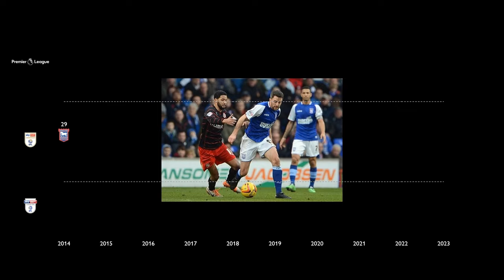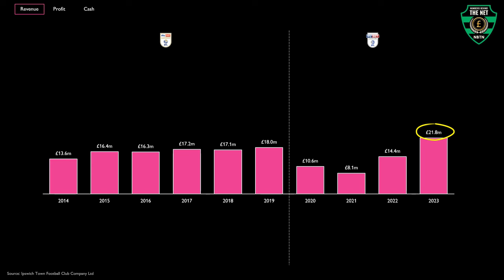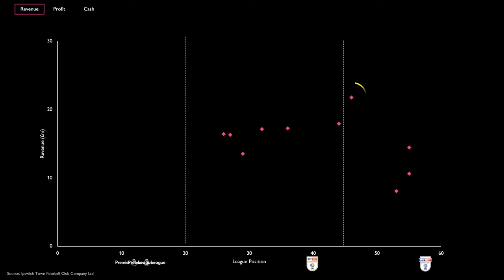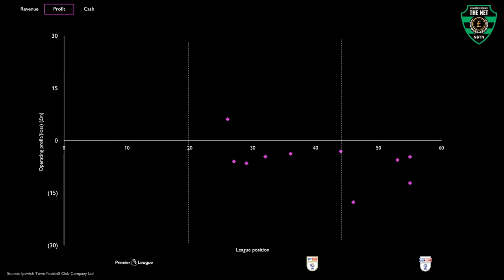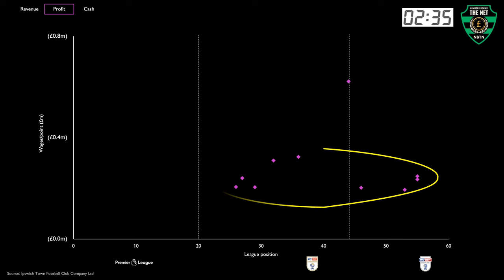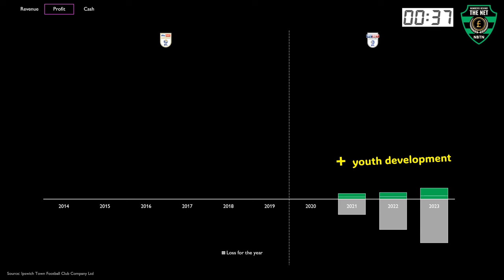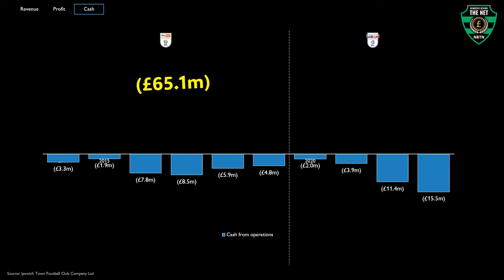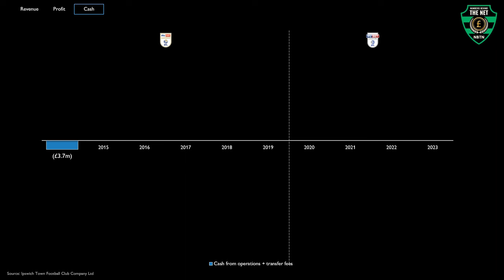Ipswich Town: financial hope or heartbreak???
How has the Ipswich Town takeover impacted fortunes on and off the pitch??

In this video, we dive into the financial journey of the Tractor Boys following their drop to League 1 and subsequent resurgence under new ownership and Kieran McKenna.

We also peak behind the curtain to see how Ipswich are complying with Financial Fair Play regulations

Don't miss out on the numbers behind the net, as well as all the ups and downs occurring at Portman Road!

00:00 Intro
01:38 Revenue
02:52 Profit
06:34 Cash